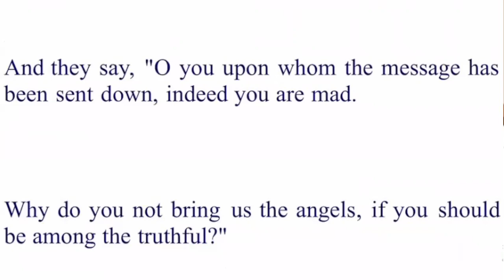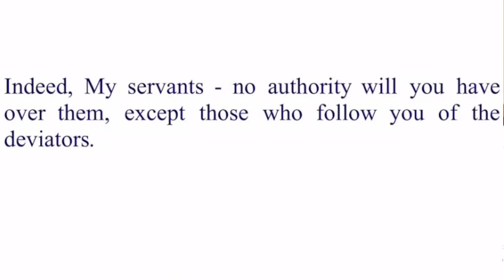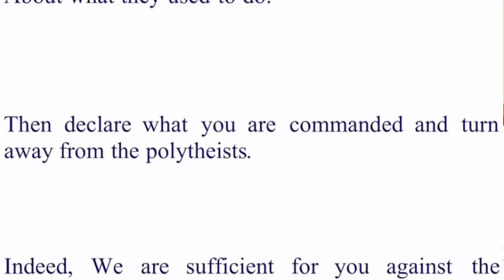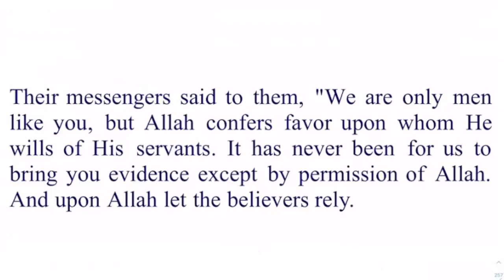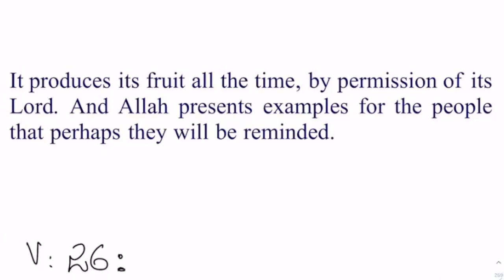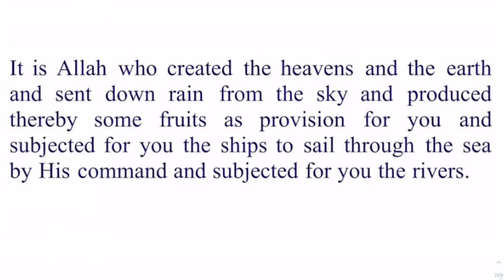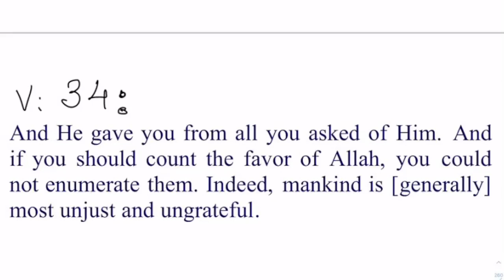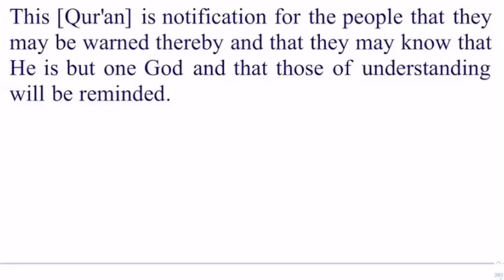16)Surah Ibraheem & Surah Hijr By Dr Zeba Waqar